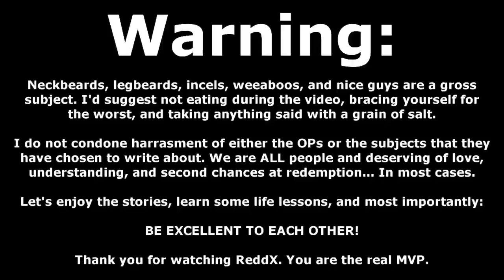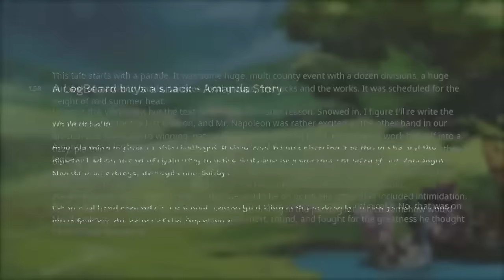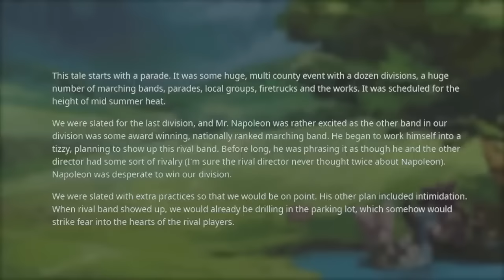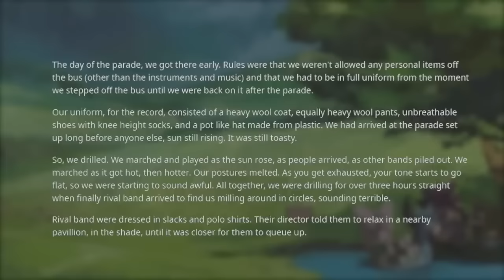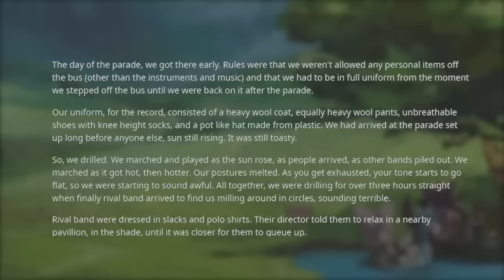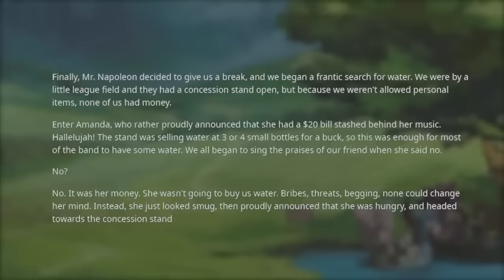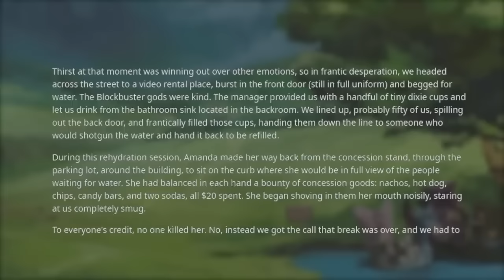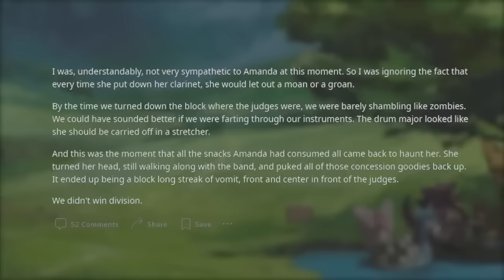Legbeard Amanda : This "love story" is 100% PURE TRAINWRECK!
In this episode of r/LegbeardStories we encounter Amanda... This legbeard story has a lot to unpack, and plenty of parts to get through. In this legbeardstory my sympathy is thrown out pretty quick. It should be fun!

It doesn't matter what your background is, you always need to treat people like people and not use them simply to get off. Neckbeards seem to learn this lesson particularly slow and it really does make my blood boil...

For your fill of neckbeard stories we've got you covered with the freshest weeaboo, niceguy, and neckbeard happenings on reddit. Stick with ReddX for your daily dose of cringe with a side-dish of relatability. You might even feel good for dessert.